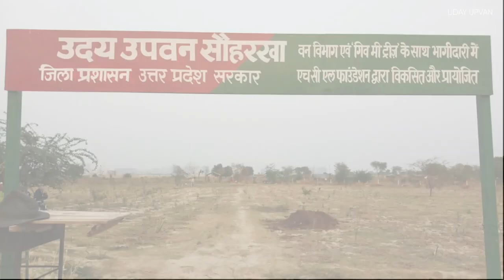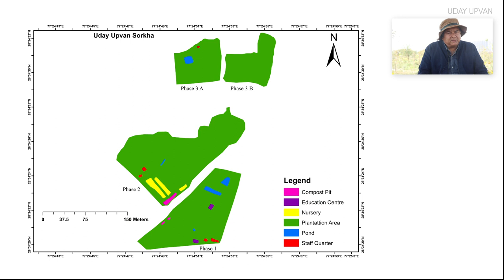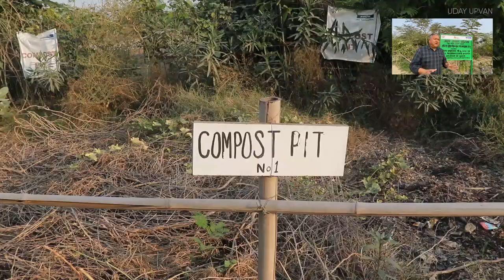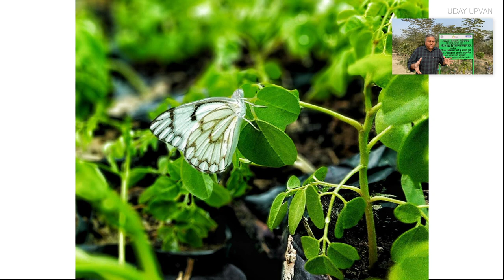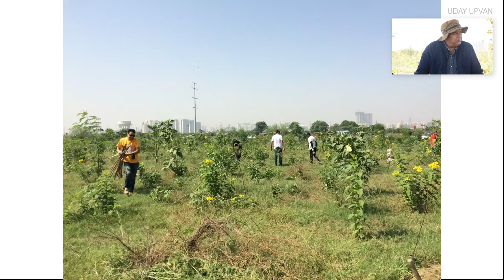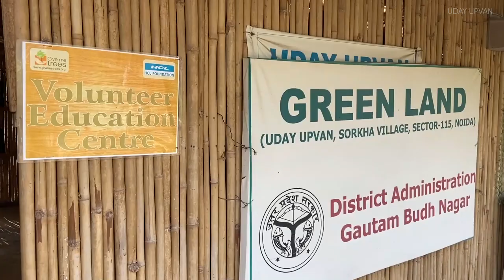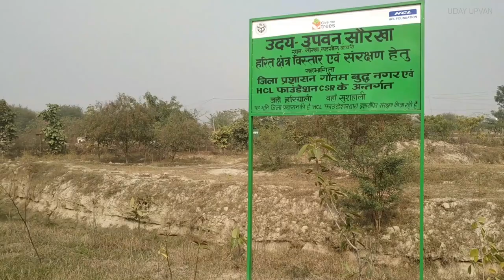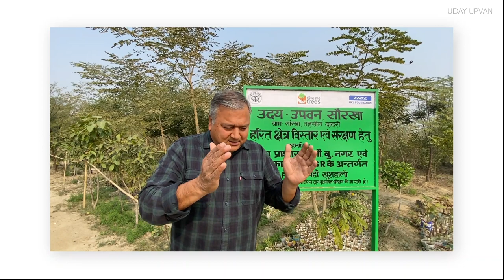A walkthrough at our urban forest Uday Upvan in Noida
Swami Prem Parivartan aka Peepal Baba is synonymous with the planting and preservation of the peepal tree. Since 1977, he has planted and preserved more than 12.5 million peepal trees.He is the founder of Give Me Trees, which is the largest volunteer based tree planting and preservation organizations in India.  Give Me Trees has planted and preserved more than 20 million trees across India.